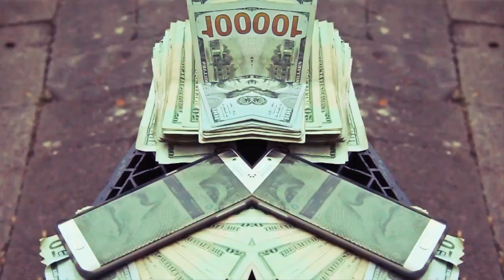Trap In Texas Rec - " Real Street Shit " (Ft. Mr Lucci Aka Lu Diamond) Official Video 2016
Trap In Texas Rec " Real Street Shit " Feat. Mr Lucci AkA Lu Diamond
(Produced by Jose On The Track)
Coming out on the album "Straight Business"

Directed & Edited by Frank "Meta" Lopez Compound Films

GO AHEAD AND PRESS ON THE LINKS BELOW & FOLLOW !!!

Dat Boi T - "Dope Freestyle" WRGV Leak (2015)

Le$
Boss Hogg Outlawz
New Jammm
Young Saviola
Lil Koo
Screwed Up Essay
Lil O
TaGz361
Lil Ro
GoldToes
Thizz Latin
Music Video
Lucky Luciano
South Park Mexican
GT Garza
Low G
Chingo Bling
Swishahouse
Pancho V
Snow Tha Product
Big Cease
Lil Flip
Salty Water
Young Saviola
New 2015
NAWF 3 2014
2016
New 2016